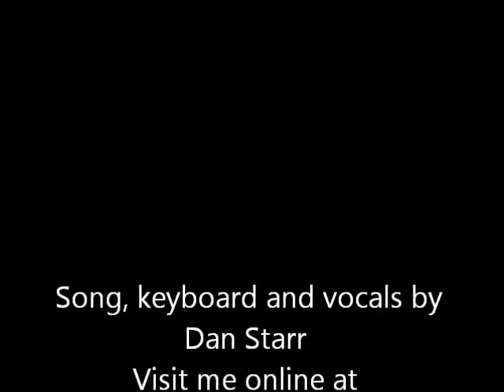One More Time Around - Moody Blues-ish tribute to Mike Pinder (Keyboard and Vocals)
A tune with a spiritual message. MORE INFO danstarr.com